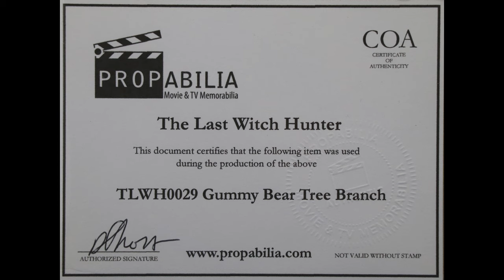The BAM! BOX | Golden Ticket Winner! Unboxing| Guru Reviews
subscription boxes that we review.